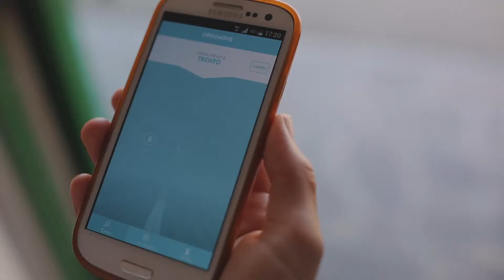Trentino Guest Card Mobilita